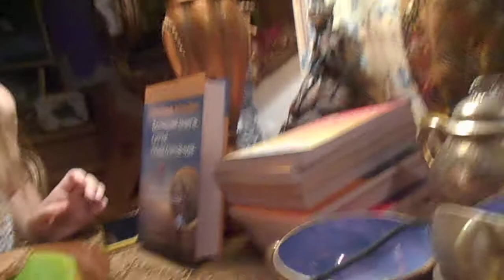Татиана Мактум Сайф Уд Дин 027